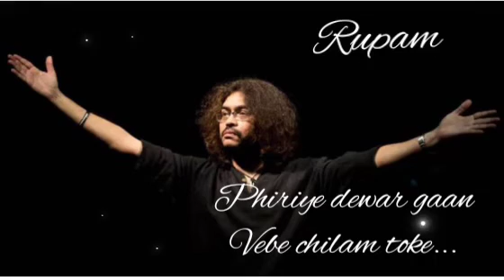Phiriye dewar gaan//Vebechilam toke//Rupam Islam//Oky google music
Phiriye dewar gaan#Vebechilam toke/Rupam Islam#Oky google music# Bengali song#Oky google music